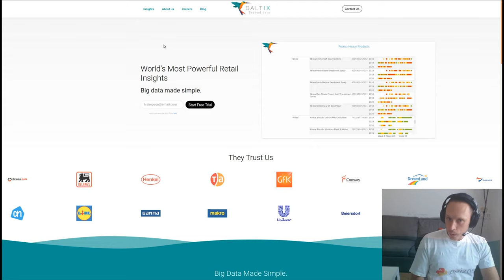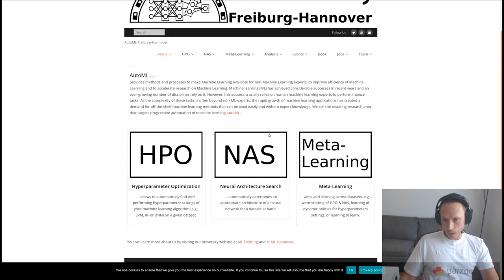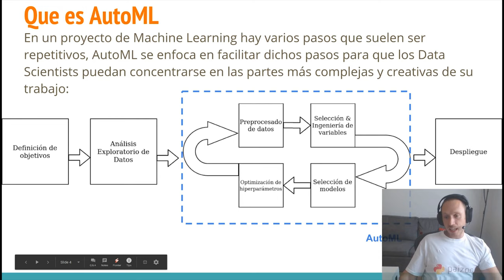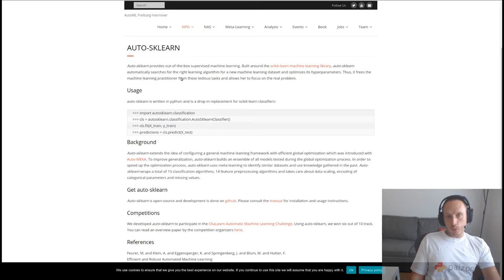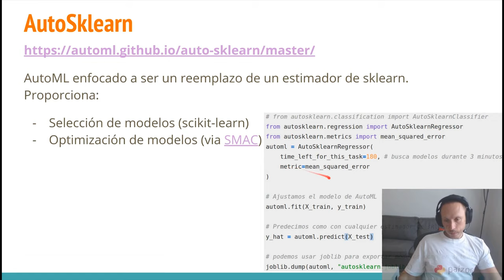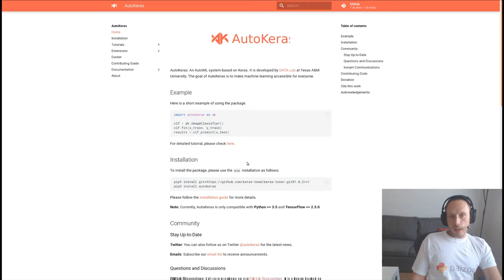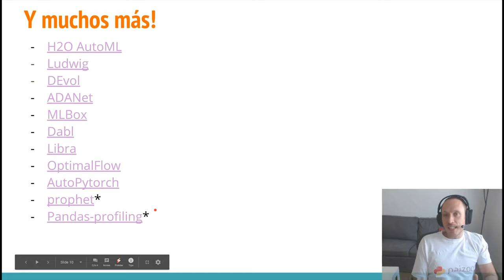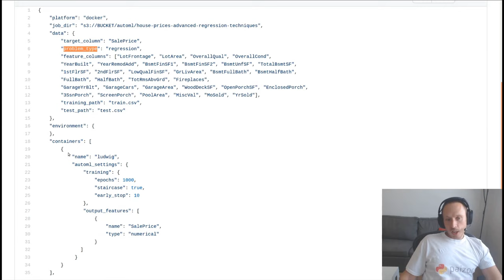AutoML (Machine Learning para Vagos) - PyConES 2020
Manuel Garrido nos presenta "AutoML (Machine Learning para Vagos)"

Resumen:
En esta charla vamos a hacer una introduccion a un aspecto del proceso de Data Science que esta experimentando un crecimiento muy rápido en los ultimos años, AutoML, que consiste en el conjunto de aplicaciones que nos ayudan a automatizar las partes más tediosas del desarrollo de modelos predictivos, como seleccion de modelos u optimization de hiperparametros.